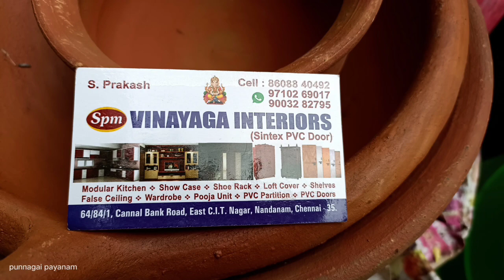Mud pot seasoning in tamil / shopping vlog / மண்பானை வாங்கலாம் வாங்க.